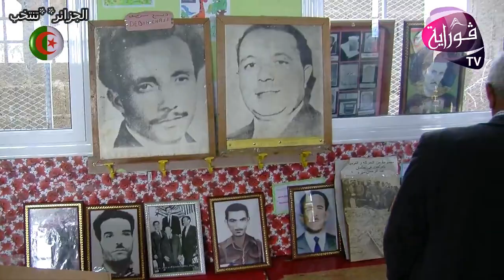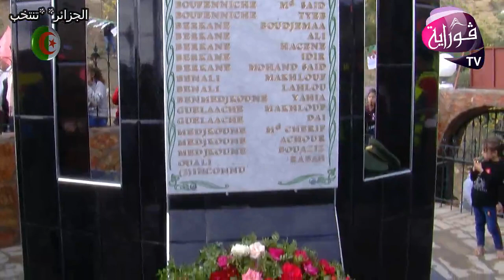إغرام : احيت الجمعية الإجتماعية تفرارة بقرية إعزونن الذكرى إندلاع الثورة المجيدة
chaîne télévision

الأرشيف قوراية / 01 نوفمبر 2019
إغرام : احيت الجمعية الإجتماعية تفرارة بقرية إعزونن الذكرى إندلاع الثورة المجيدة في الفاتح نوفمبر
روبورتاج: أبركان حسيبة
تصوير: محمدي نعيم
تقرير: زيان ياسمين
تركيب : بومراو محمد
رئيس إنتاج : بومراو نسيم
قسم روبورتاجات قوراية 2019
مصلحة إشهار و ماركتينغ 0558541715/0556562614